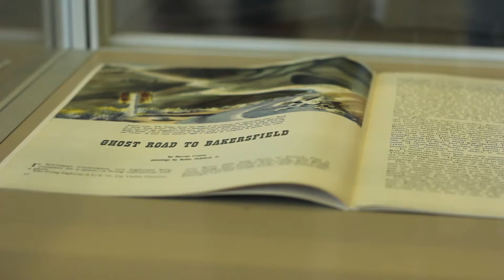Ghost road, Journals, Drafting table, Pick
Joel Pickford Interview